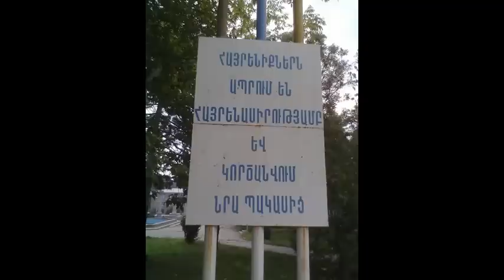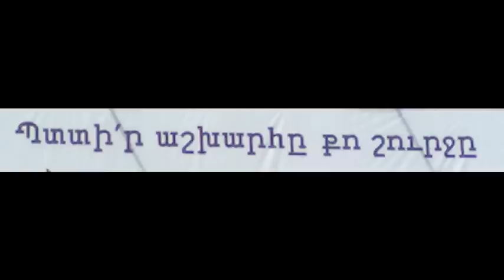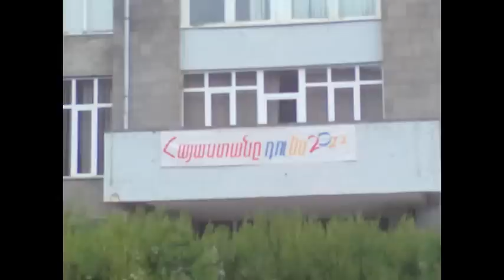HAYASTAN@ DU ES....GORIS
Goris